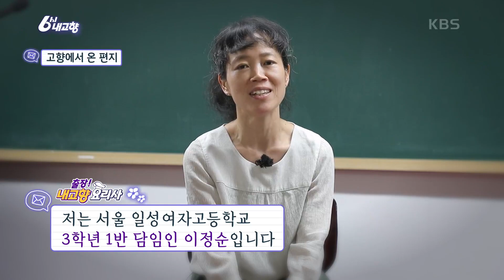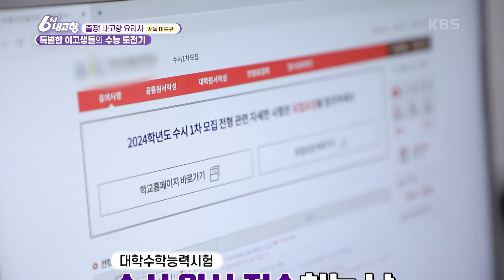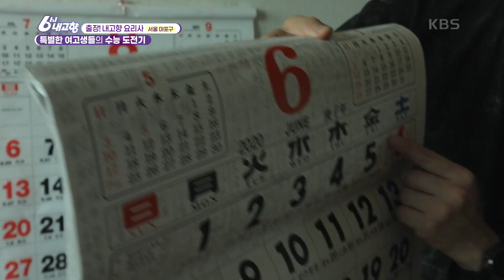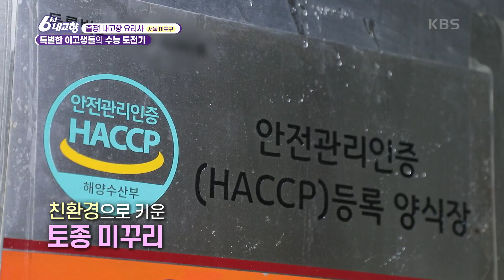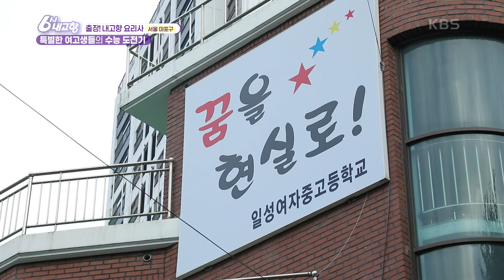특별한 여고생들의 수능 도전기! 황하늘 셰프가 근사한 점심 도시락으로 응원합니다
[출장! 내고향 요리사] 특별한 여고생들의 수능 도전기